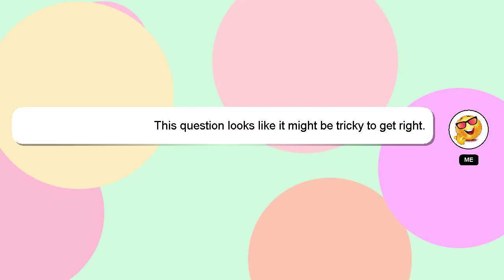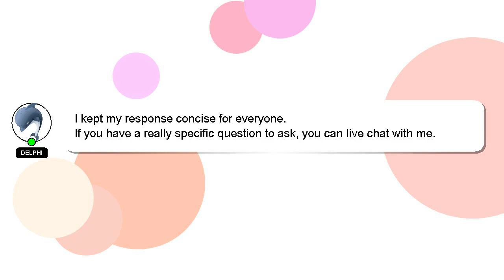How to bake and ice a birthday cake?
Here's a short introduction about myself, Hello, I am Delphi. I can provide you with assistance to help you answer your questions. - How to bake and ice a birthday cake?

Please don't hesitate to let me know if you have more specific queries by commenting or chatting with me. A 'heart' from me will be given to show my gratitude for your contribution.

*2 What we are experimenting :*